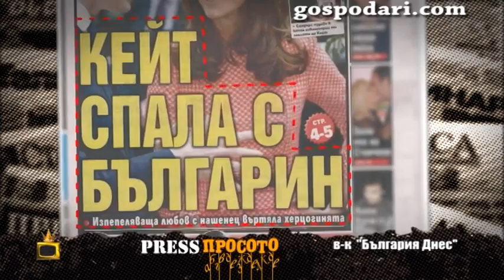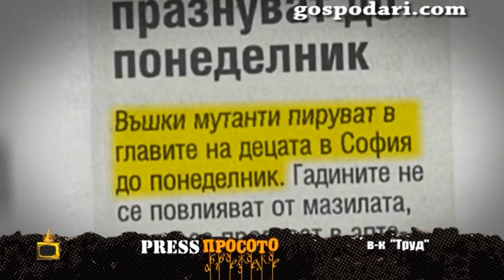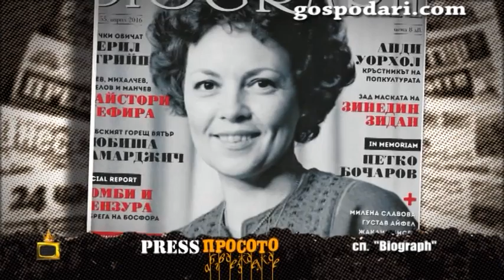ПресПросото: Най-любопитните заглавия от вестниците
Нагазваме в родния печат, за да ви покажем най-любопитните заглавия. Започваме с в. "България днес", минаваме през в. "Труд", стигаме и до в. "Всеки ден". Гледайте още интересни репортажи на Господарите!